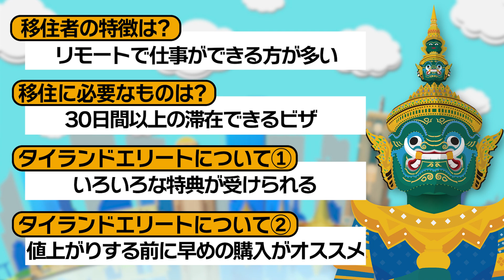【タイ移住ガイド】お金で買えるビザ!?タイランドエリートを徹底解説!!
【2024年】タイランド・プリビレッジ(旧タイランドエリート)の入会時の最新特典をご紹介

【海外不動産投資】タイで物件を買うときのメリットとデメリット

「タイ移住ガイド」 この企画はタイの生活や気になる疑問にお答えする企画です！

今回のテーマは「長期ビザ タイランドエリートってなに？」です！

現在タイへの移住者が急増している昨今

今までは老後のセカンドライフとして移住する方が多かったのですが、最近はテレワークで働いている方の移住者が多いそう

そこでこんなお悩みはありませんか？
・長期滞在・移住できるビザが取れない！
・滞在許可が短くて、入出国を繰り返さないといけない！
・入国審査の行列が長すぎる！
・タイで銀行口座を作りたいけど旅行者は作れない！

そこでオススメなのが「タイランドエリート(現タイランドプリビレッジ)」！

簡単に言うと「お金で買えるビザ」

こちらに入会しているとなんと最大20年の滞在が可能に

他にも様々な特典がありますので移住したい方にはかなりオススメ！

しかし近年 思わぬ落とし穴が...!?タイに移住したい方は必ずチェックだ！
※2023年からタイランドエリートからタイランドプリビレッジに名称が変更となりました。

"RENOSY (Thailand)（リノシータイランド）”の公式チャンネルである「タイ駐在チャンネル」では、賃貸物件の紹介はもちろんタイで生活するための注意点や最新情報を発信しております。

タイ・バンコクにある最大手の日系不動産会社 "RENOSY (Thailand)（リノシータイランド）”はタイでの住宅仲介件数は15,000件以上！

私たちは「良いお部屋に出会える」よろこびと「安心して生活できる」サービスを、駐在や移住をするお客様にお届けすることをお約束いたします。

物件のご案内、ご契約だけでなく、実際にご入居されてからご退去されるまで専任の日本人が担当いたします。

もちろんお子様の幼稚園や学校、ご家族が安心してお買い物できるショッピングセンター、万が一の病院のことなどもご案内いたします。

また不慣れな海外生活でトラブルや万が一の事態が発生した場合もお客様に代わってご対応いたします。

サッカースクール、フィットネス、ジム無料優待だけでなく様々なキャンペーンやサービスも実施中！
○詳しくはHPをチェック！
dearlife by RENOSY （バンコク）

【出演者情報】
安藤功一郎（あんどう こういちろう）
1981年8月10日生まれ 神奈川県出身 2006年 タイ/バンコクで旅行会社を起業、20億円規模に成長させM&A売却 2012年 東南アジアを中心に不動産事業を展開するDear Life Corporation（ディアライフ）を創業、タイでの住宅仲介件数は14,000件以上。2022年にGA technologiesと経営統合し、RENOSY (Thailand)代表取締役CEOに就任。

竹内亢一(たけうち こういち)
株式会社Suneight 代表取締役

0:00 タイ移住の方法を教えます
0:22 タイに移住した方の特徴は？
0:56 タイ移住のために必要なものは？
1:36 タイランドエリート(現タイランドプリビレッジ)とは？
2:51 タイランドエリート(現タイランドプリビレッジ)の注意点